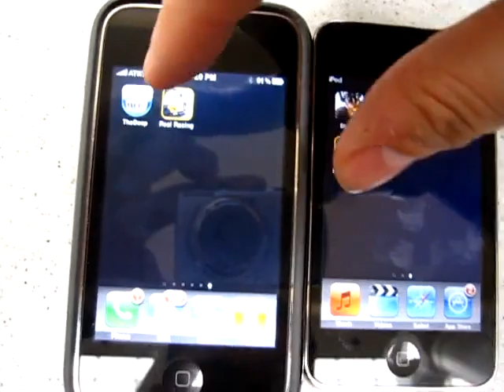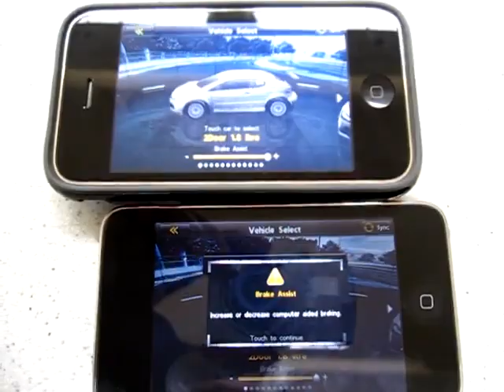Comparação entre iPod 3G e iPhone 3GS (iLounge)